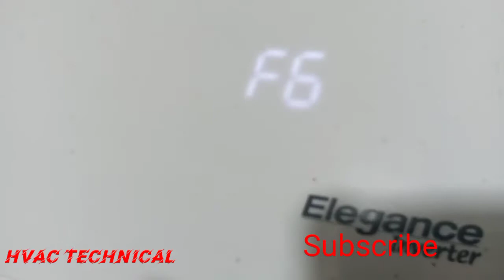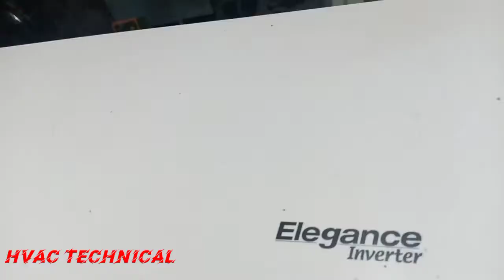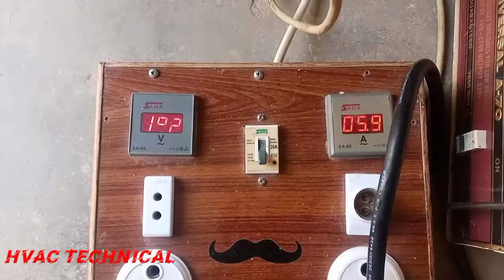Invertor ac f6 error code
DAWLANCE DC invertor ac F6 error code solved